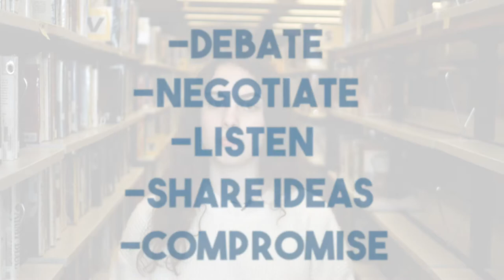2020 BERMUN2 - Opening Video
It's finally here! The BERMUN2 XV opening video.
This year's topic is: Protecting the Freedom of Expression while Confronting Censorship.

Credits:
Konrad Adenaur Stiftung
Videvo
Henry Brown